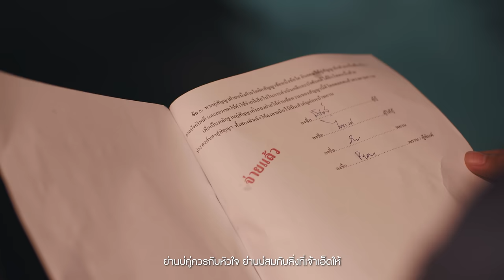แฮงใจวันอ้ายล้ม - ไผ่ พงศธร【MV CUTDOWN】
เพลงที่ 2 อัลบั้มอยากซื้อบ้านนอกให้แม่ จาก ไผ่ พงศธร

เพลง : แฮงใจวันอ้ายล้ม
ศิลปิน : ไผ่ พงศธร
คำร้อง/ทำนอง : ภานุวัฒน์ วิเศษวงษา
เรียบเรียง : จินนี่ ภูไท
อัลบั้ม : อยากซื้อบ้านนอกให้แม่

ชีวิตเพพัง งานหักฮักฮ่าง หลงทางเสียหลัก
โคม่าบักคัก ห้องไอซียูบ่สู้รักษา
เจ้าจักเเมนผู้ใด๋ โสหอบใจยื่นมือเข้ามา
เบิ่งแงงทาหยูกทายา ให้ชีวิตอ้าย

ถ้าความฮู้สึก ที่อ้ายฮู้สึกมันเป็นความจริง
อ้ายกะอยากเว้าในสิ่ง ที่เจ้าบ่ฮู้บ่ได้

อ้ายบ่แม่นคนธรรมดา อยากบอกเจ้าว่าอ้ายจนเด้นาง
ชีวิตส่ำมอเตอร์ไซต์ฮ้าง จักสิไปฮอดไส
ป้ายจอดพักเช็คอินบ่มี มีแต่ป้ายจอดพักสู้ใหม่
ย่านบ่คู่ควรกับหัวใจ ย่านบ่สมกับสิ่งที่เจ้าเฮ็ดให้ แฮงใจวันอ้ายล้ม

ขอบคุณหลายหลาย บ่มีหยังให้ แทนใจน้องหล่า
เอิ้นเจ้านางฟ้า ใจงามกว่าฟ้า กะว่าบ่สม
ชีวิตเฮือกสุดท้าย ของผู้ชายหัวใจโทรมโทรม
มีเจ้ามาจับมาโจม ขึ้นลุกสู้ใหม่

ย่านบ่คู่ควรกับหัวใจ ของเจ้าเด้นาง